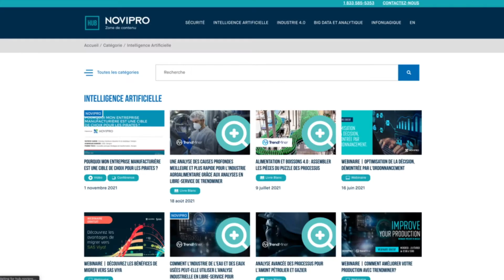Novipro - Finaliste PME en lumière 2021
L’Association québécoise des technologies (AQT) a lancé le concours PME en lumière pour faire rayonner les entreprises technos qui occupent une place de choix dans l’économie québécoise grâce à leur capacité exceptionnelle d’innovation et de commercialisation. Organisé en collaboration avec CGI et la Banque Nationale, le concours cette année tourne les projecteurs sur des entreprises qui ont su adapter leur offre pour venir en appui à la population ou aux entreprises pour contrer les effets de la pandémie.